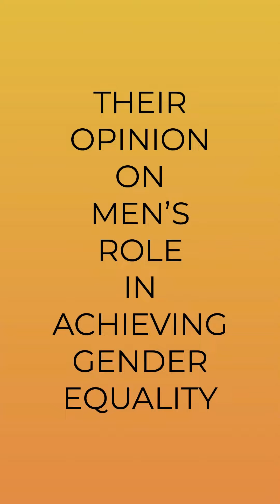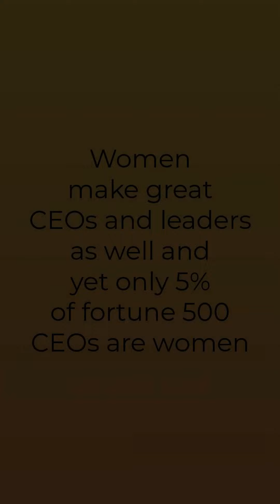'Breaking The Stereotypes' - SPE celebrated women's day